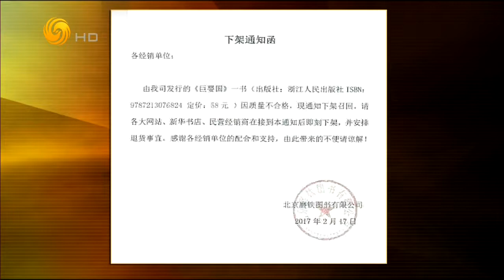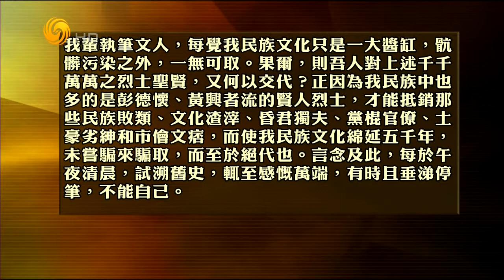锵锵三人行20170313心理学书籍《巨婴国》被禁引发热议（周秩君马家辉）